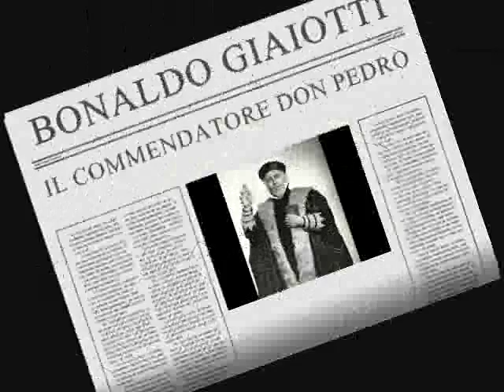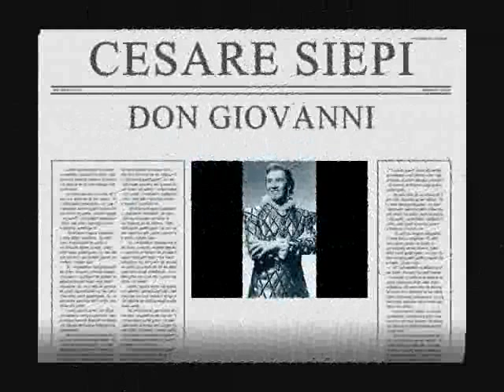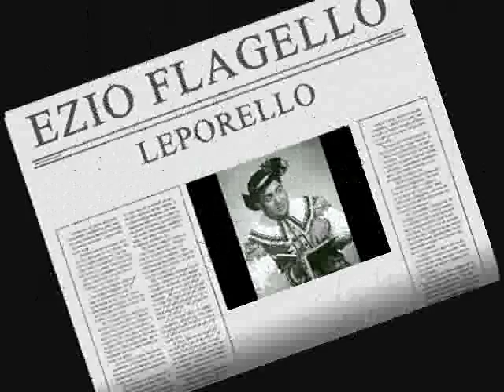Giaiotti,Siepi,Flagello in Best Commendatore Scene - ( Don Giovanni - Wolfgang Amadeus Mozart )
Il Commendatore Don Pedro - Bonaldo Giaiotti
Don Giovanni - Cesare Siepi
Leporello - Ezio Flagello
Conductor - Karl Böhm
Orchestra - Metropolitan Opera
Chorus - Metropolitan Opera
Trio - Don Giovanni, a cenar teco
Year - 1967